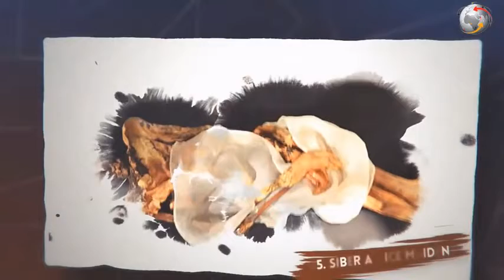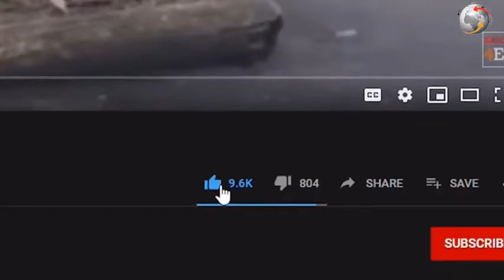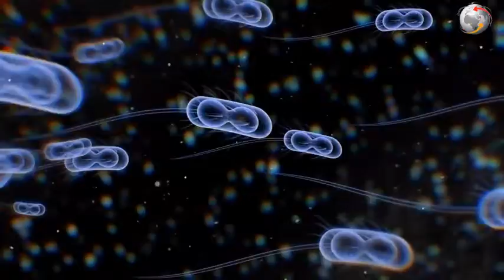10 Mysterious Things Found Trapped in Ice [ Mysterious] Real Amazing World Facts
Mysterious
Mysterious Things Found Trapped in Ice